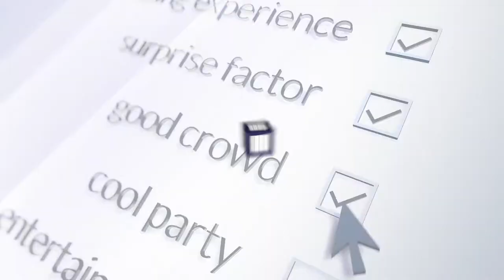Animated commercial - Panattoni City Logistics - Event Teaser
Three episodes. One story. The mission - to invite people most unexpectedly. Panattoni Europe in 2017 hosted a gala: "City Logistics." We've prepared an animated invitation inspired by the theme of this outstanding event.